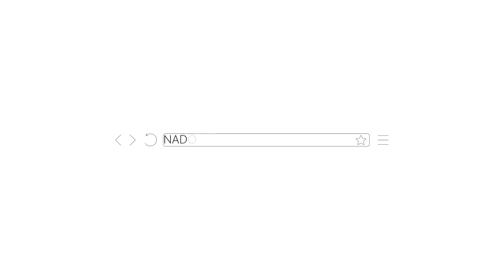الروينة نايضة بين تجار سوق المركب و السلطة في حملة تحرير الملك العام بالناظور .